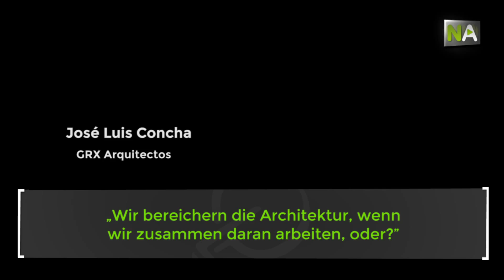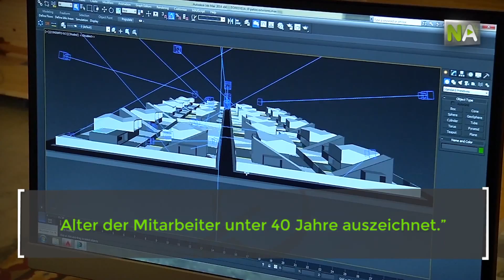NA GRX Arquitectos: Architektur in Zusammenarbeit und mit internationaler Ausrichtung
Sie trafen sich in einem Coworking Space in Granada und entwickelten gemeinsam ein Projekt für einen internationale Architekturwettbewerb in Chile. Der nächste Schritt war die Einrichtung eines Studios, GRX Arquitectos. Sie gewannen die europäische Auszeichnung für Jung-Architekten in Barcelona und verstehen die Architektur als gemeinschaftliches Projekt und nicht als persönliche Marke.